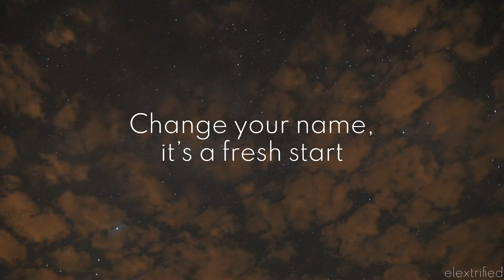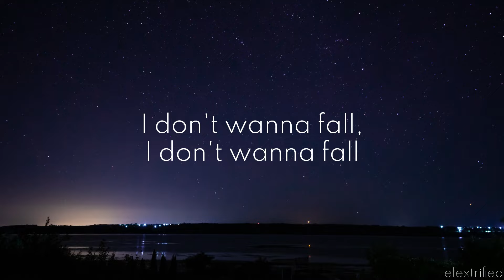star hopping lover - Chance Peña (Lyrics)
Credits:
Video Footage: Pexels

Software Used: Clipchamp